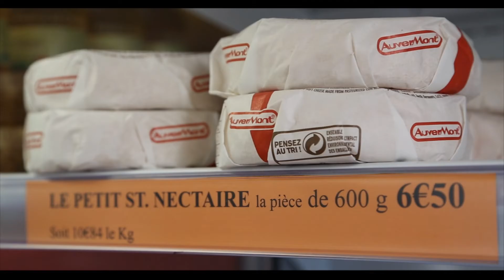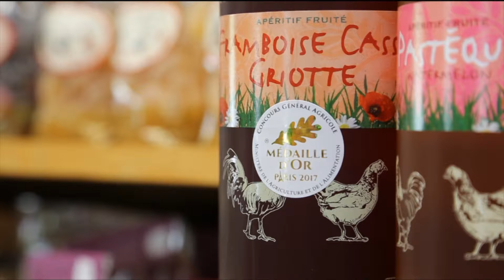LaCabrette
Lauréat Journée Entrepreneuriat